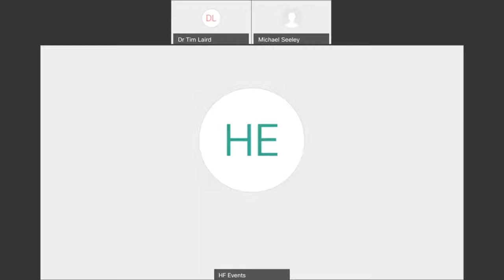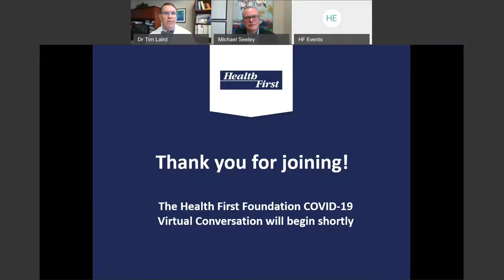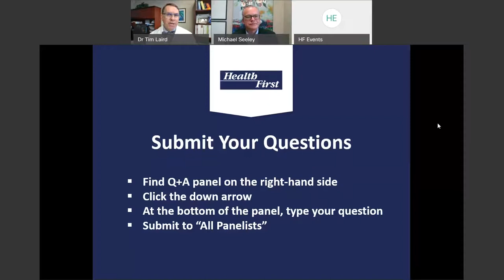New COVID 19 Conversation with Dr Laird, August 27, 2020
Founded in 1995, Health First is Brevard County's not-for-profit, community healthcare system. The fully integrated delivery network (IDN) includes health insurance plans, hospitals, a multi-specialty medical group, and outpatient and wellness services. As a locally owned, not-for-profit organization, Health First is committed to investing in our community. Visit HF.org for more information.